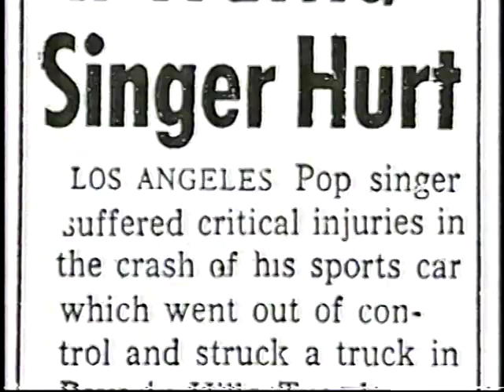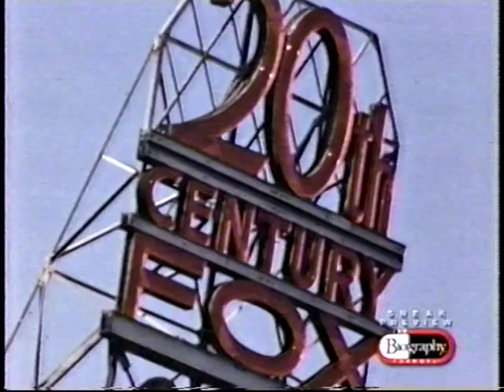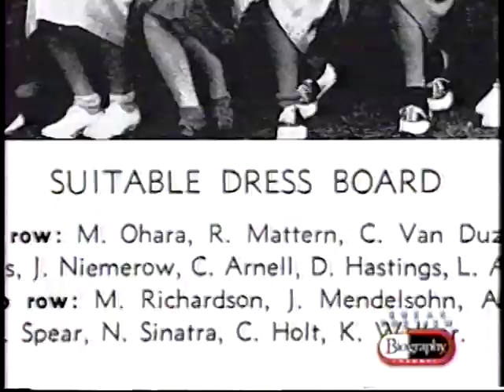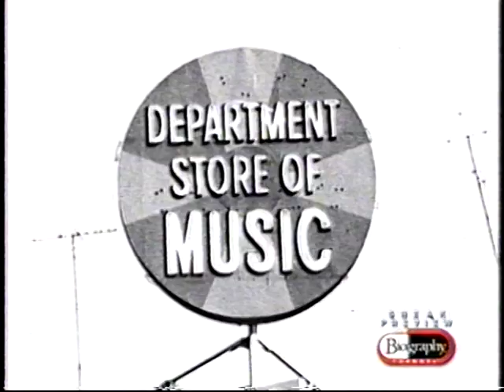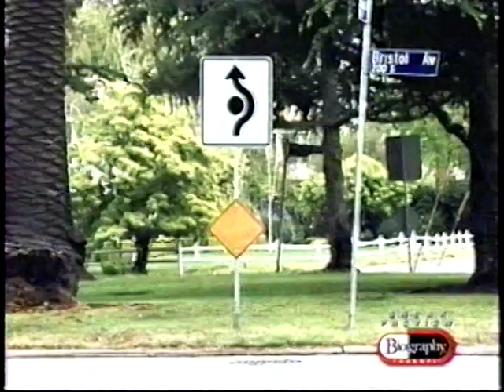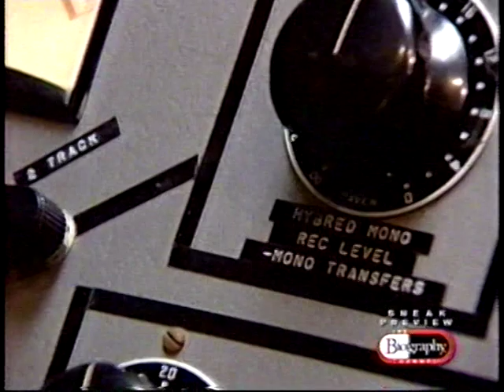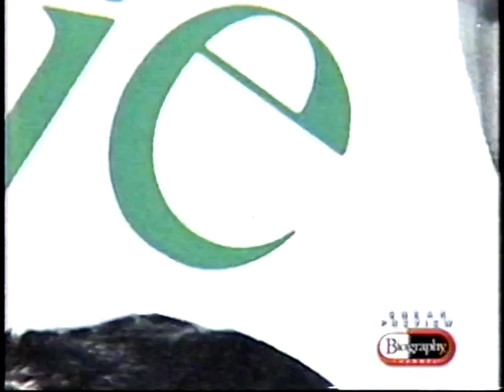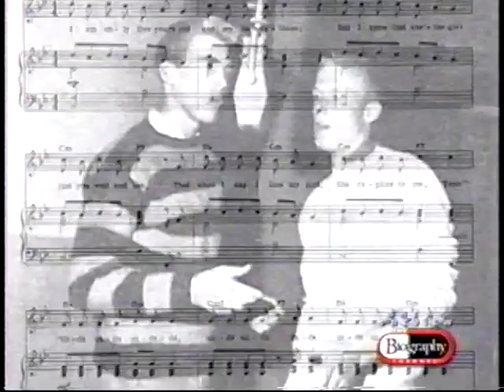Jan & Dean, A & E Biography